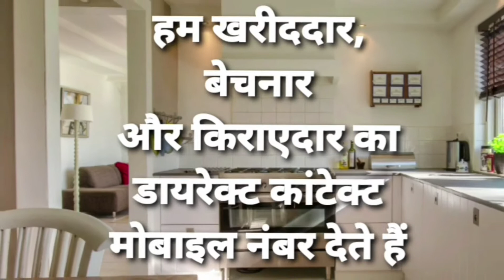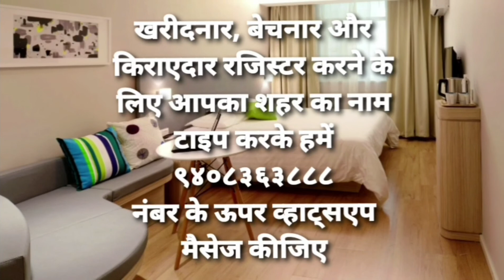Semi Furnished 5BHK Duplex House For Sale In Vadodara, Karelibaug, Warasiya Ring Road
No Brokerage Property Buy, Sell & Rent.
No Agent, No Dealer, No Broker.
We give direct number of buyer and seller for property inquiry and site visit.
100 % Best Price & Time Saving.
100 % Transparency & Trust.
We request you to kindly check this channel on regular basis for more Property Videos.

“Direct Owner Property” is the Most Transparent, Trustable & Revolutionary Property Platform. Get direct offers from genuine buyers for Affordable, Regular & Luxury Budget Property Deals. This channel is conceptualised by the Civil Engineer, Architect & Computer Experienced having experience and client trust from last twenty five years and who dreamed to become most Reliable & Preferred No. 1 property consultancy platform very soon.

Buy, Sell, Rent/Lease, & Investment Offer Services for any New, Furnished, Semi Furnished, Used, Under Construction Stage Properties.

Residential: Flat, Tenament, Duplex, Bungalow, Open Plot, Old House with Plot, Farm Houses, Weekend Houses

Commercial: Office, Shop, Mall, Floor Space, Open Plot, Show Room, Ware House, Godown, Factory Shed, School & Hostel Buildings.

Agricultural and Non Agricultural farms.

We publish the property video for information and awareness. We do not deal in this property directly or indirectly. This channel is not liable for inaccuracies of the contents provided by our clients. We are not responsible any profit or loss incurred by you. We request you to kindly complete legal formalities and checking of ownership documents and other relevant documents. Then only you make any decision.

Thanking you for being with us.

Team - Direct Owner Property